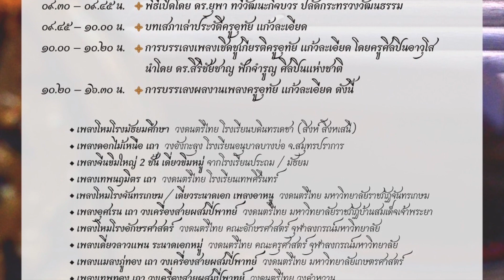เอ้ระเหยลอยชาย EP.1026 / ครูอุทัย แก้วละเอียด ในความทรงจำของ สมชัย ชำพาลี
วันที่ 7 มิถุนายน พ.ศ.2565
มีภารกิจตามที่ได้นัดหมายไว้กับ คุณสมชัย คุณเสมอ ชำพาลี ที่ร้านสมชัยดนตรีไทย วังยางฯ ด้วยจะนำรางระนาดมุกไปซ่อม รับเท้าตะโพน ที่สั่งทำไว้ จึงใช้เวลาน้อยนิดพูดคุยสอบถาม เรื่องราวที่เกี่ยวข้องกับ คุณครูอุทัย แก้วละเอียด ที่ยังชัดเจนในความทรงจำของนายช่างใหญ่ สมชัย ชำพาลี